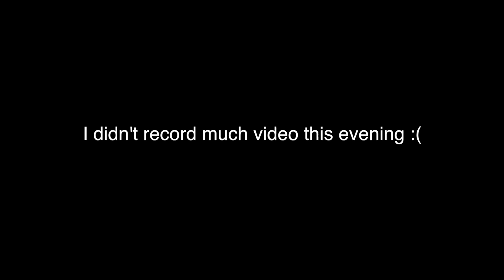TWINS KAY & SKY'S RED EGG & GINGER PARTY (100 DAYS CELEBRATION)